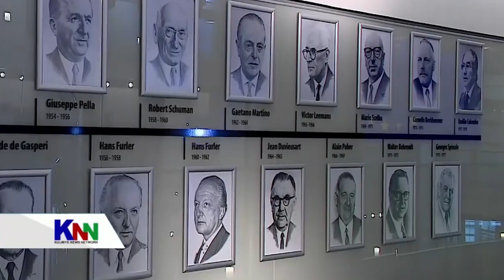SOOMAALIDA YURUB OO SAACIDHI UGU DANBEYAY CODEYNAYA DOORASHADA.